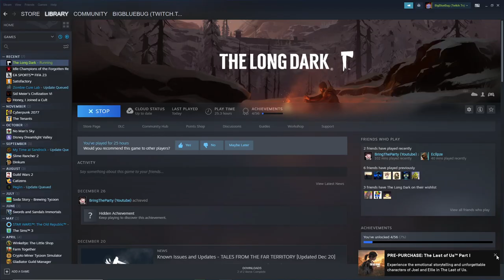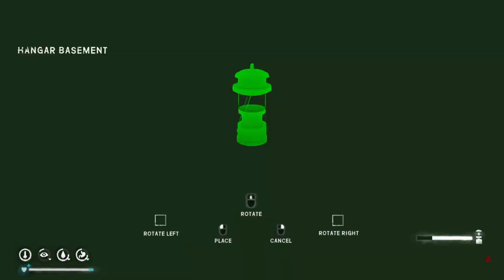Getting Lost In The Cold Of The Airfield | The Long Dark Tales From The Far Territory | Part 12